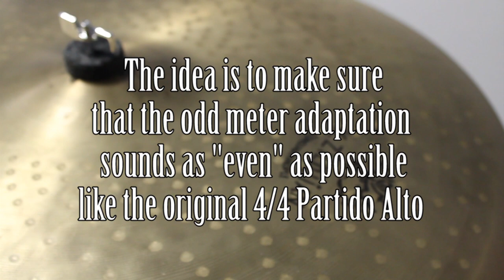Partido Alto Rhythm in 9/4 on drums - Odd meter adaptation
Hi friends,  in this video I play an odd meter adaptation made by me of the famous Brazilian Partido Alto rhythm. The goal was to play it in 9 but to keep a more familiar 4/4 feel. Hope you like it.